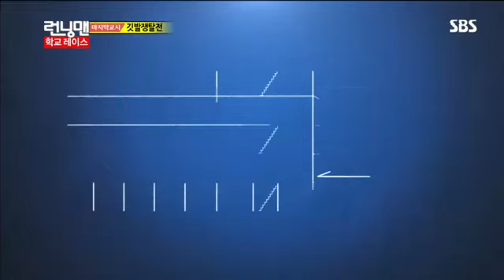런닝맨 270회 #14